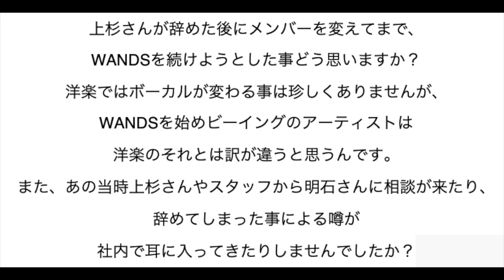[切り抜き禁止]メンバーを変えてまでWANDSを続ける話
この動画は切り抜き禁止です。

明石昌夫のオンライン(対面でもいいですが)レッスンは、
からどうぞ。

過去の楽曲解説のプレイリストは